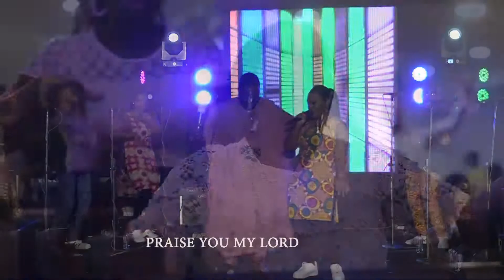NII DOODO ANKRAH I WILL PRAISE YOU LORD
i will praise you lord..
Bless the lord,O my soul; and all that is within me,bless his holy name.Psalm 103;1-2
i believe this song will bless you .